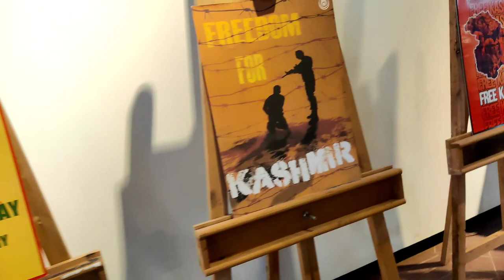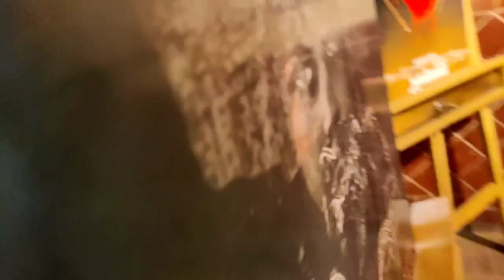Lahore Museum Vlog - عجائب گھر لاہور | Episode-1